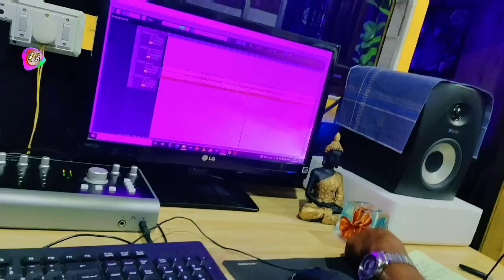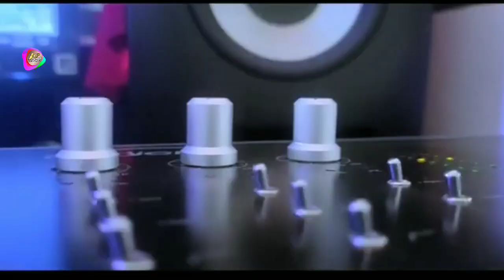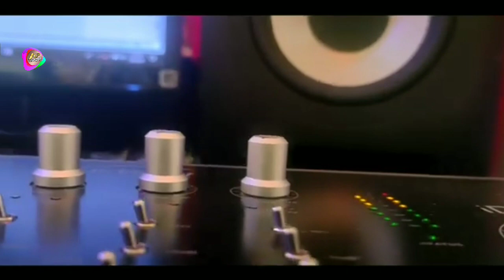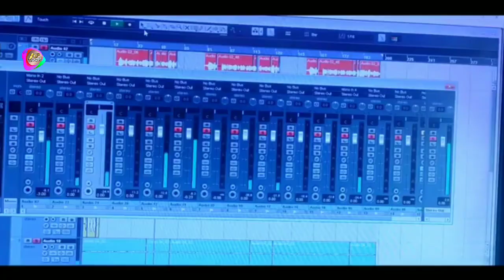Jabardast FAN Aame Rupa Pintu Ra - Odia New Song - Studio Version - HD Video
Like 👍 କରିବାକୁ ଭୁଲିବେ ନାହିଁ 🙏

ଯଦି ଆମ ଭିଡ଼ିଓଟି ଭଲଲାଗିଥାଏ ତେବେ ଆମ channel କୁ like କରନ୍ତୁ, share କରନ୍ତୁ comment କରନ୍ତୁ ଆମ ସହ ଯୋଡିହେବା ପାଇଁ ଏବଂ ସବୁଦିନ ନୂଆ ନୂଆ video ର Notification ପାଇବାକୁ K.parida କୁ subscribe କରନ୍ତୁ ଓ Bell ର Button ପ୍ରେସ୍ କରନ୍ତି
             ➡️    SPL  Thanks to All KParida

  ###  🙏🙏JAYYY JAGANNATH 🙏🙏  ###